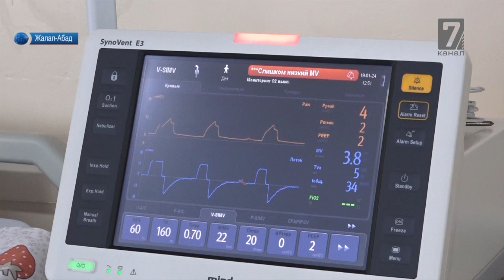Адамга жан беруу